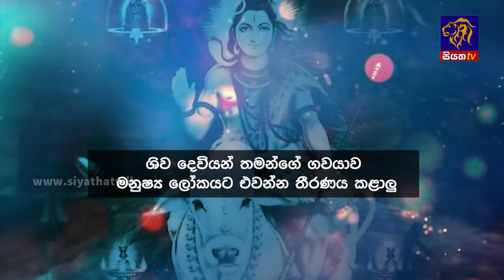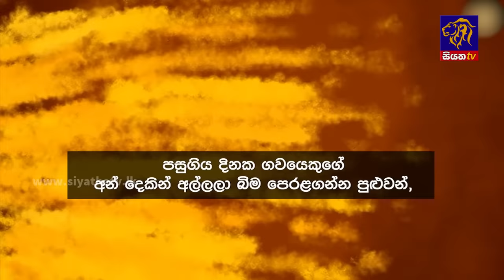Siyatha News | 06.00 AM | 16 - 01 - 2024